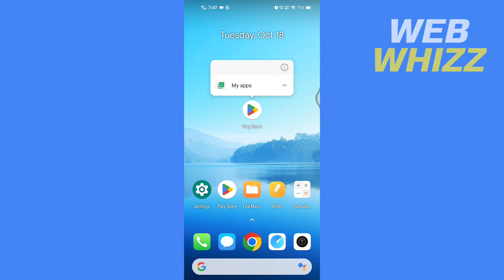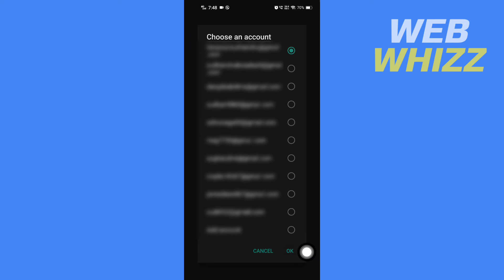How to Fix Google Play Store Something Went Wrong Try Again (Easy)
How to Fix Google Play Store Something Went Wrong Try Again